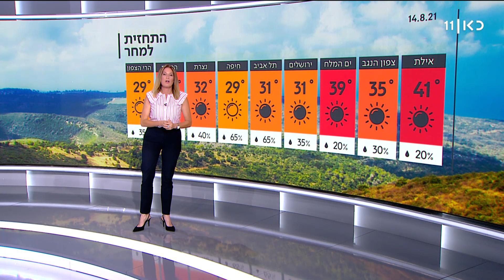התחזית 13.08.21: עד יום שני - עומס חום כבד ברוב אזורי הארץ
כאן חדשות | הטמפרטורות ממשיכות להיות רגילות לעונה. בשבת ינשבו רוחות צפוניות מערביות בכל האזורים. רק ביום רביעי תחול ירידה קלה בטמפרטורות. תחזית מזג האוויר עם שרון וכסלר מתוך השבוע, 13.08.21